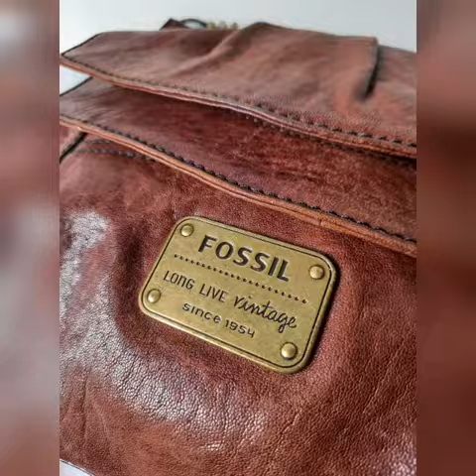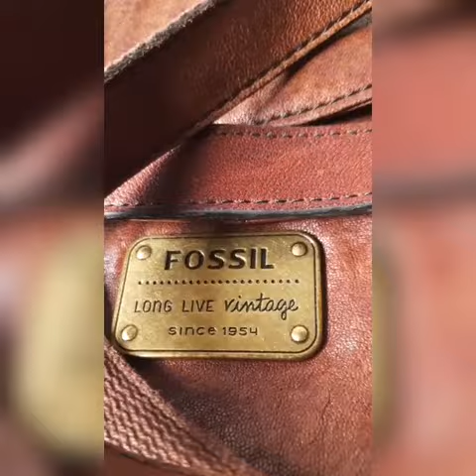Petralove Fossil ZB4465 LLV Ginger Foldover leather chain shoulder crossbody bag in espresso colour